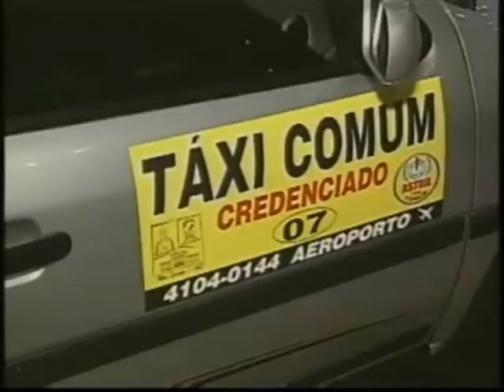Taxistas de Maceió e Rio Largo brigam por passageiros no aeroporto Zumbi dos Palmares.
Matéria exibida no ALTV primeira edição.